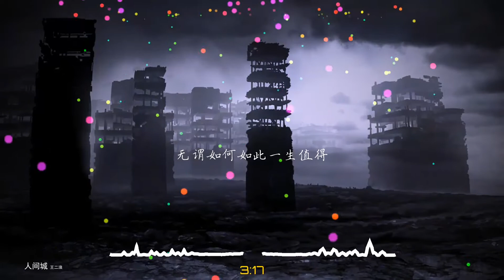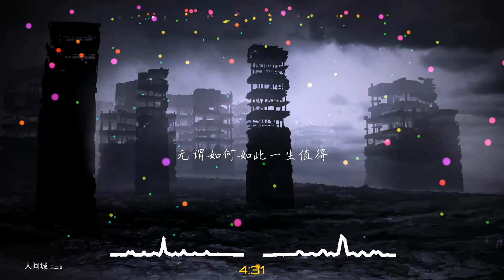2020華語網絡流行音樂 ||《人間城》|| 王二浪 || 動態歌詞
王贰浪 - 人间城
作词：王贰浪
作曲：王贰浪
编曲：张燕峰
一个无名不融入的
一群拼命想融身的
这城每个角落都填满了
若有所思的生活
你想要在这城遇见
优秀的人更华丽的衣着
那就要吞下苦
混着泥沙泡沫奔波
有谁会给机会
与你成天逍遥快活
倒不如寥寥一瞬
个人努力生活
独自生活不一定有结果
人间喜乐还需自己琢磨
无谓如何如此一生值得
缠绕喧嚣中藏匿的
入夜来临时恐惧着
这城漂浮着千百个你和我
无声无色
那就要吞下苦
有谁会给机会
倒不如寥寥一瞬
个人努力生活